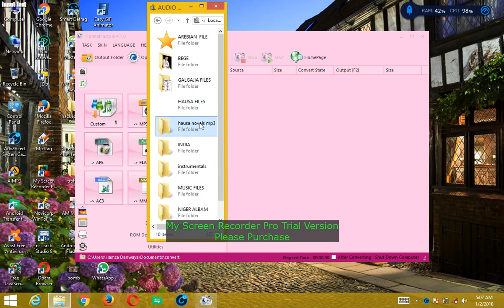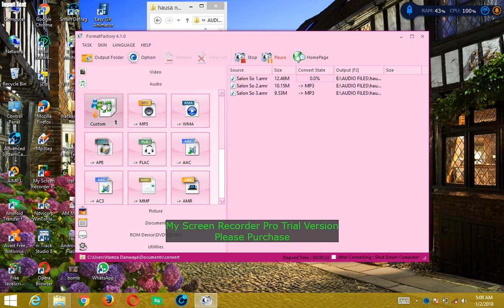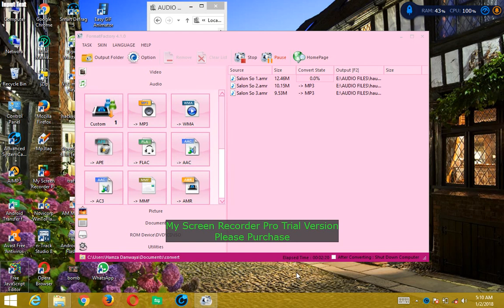how to convert arm to mp3 using format factory